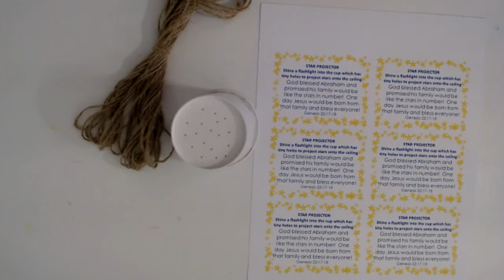Sunday School | God's Covenant with Abraham | Craft Paper Cup Star Projector | Game | For Kids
In this episode of "Sunday School," we learned that God made a covenant or promise with Abraham.  His family would number as many as the stars!  Through Abraham's family, all people would be blessed.  One day Jesus would be born from this family line and give His life so that those who choose Him can have everlasting life.  Now that's a blessing!

About the teacher: Kathy A. Hutto is a Christian mom and degreed teacher with over twenty-five years of experience teaching in public, private and homeschool settings. She homeschooled her own children who are now both in college classes. She loves giving back to the homeschooling community and helping young moms.  She currently teaches Kindergarten Sunday School and Children's Bible Study at her church.  She is also a published author, having written over two hundred resources for families and homeschoolers. Her articles have appeared in Lifeway magazines, Guideposts, The Old Schoolhouse magazines, Christian Living in the Mature Years and more. Her website is kathyahutto.com.